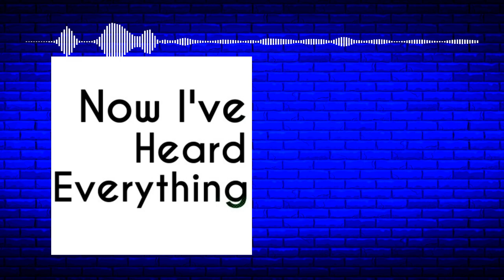Peggielene Bartels: The Woman Who Became A King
In 2008 when Peggielene Bartel'ss uncle passed away, she was notified that she had been chosen as the new king of the town of Otuam in her native Ghana.  Sudden;y her quiet life ina suburb of Washington, DC was turned upside down.

In this 2012 interview she told her story in a book called King Peggy